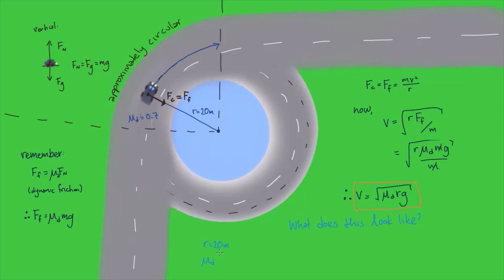Calculating velocity around a bend | Gravitation and Motion | meriSTEM